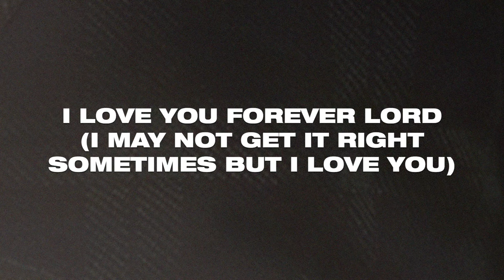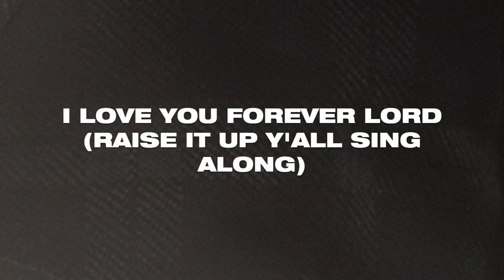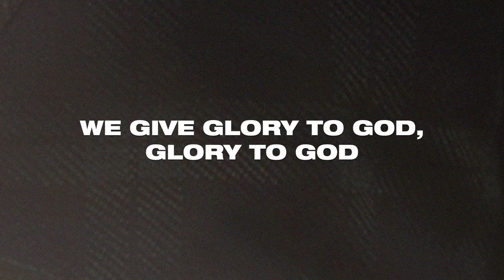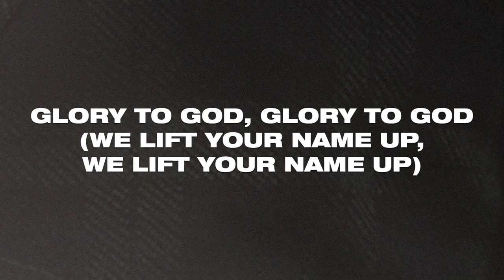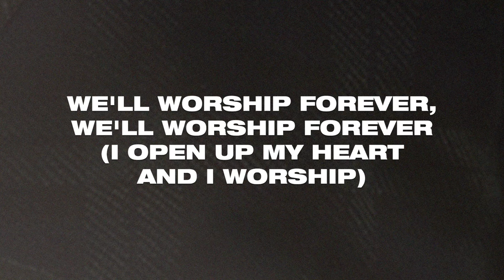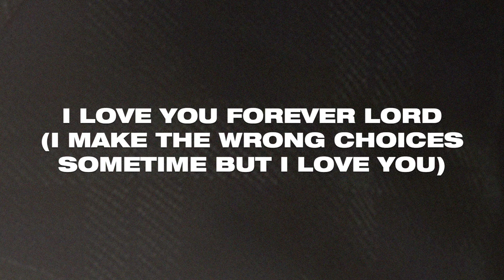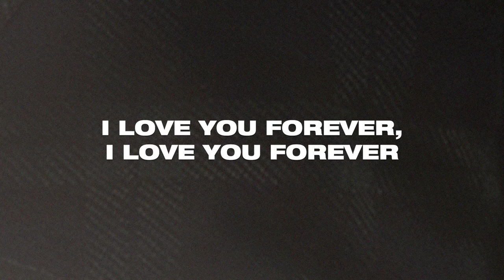The Worship Medley (There Is Nothing Like / Glory To God Forever) (Lyric Video / Live I...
Music video by Tye Tribbett performing The Worship Medley (There Is Nothing Like / Glory To God Forever) (Lyric Video / Live In The United States / 2014).